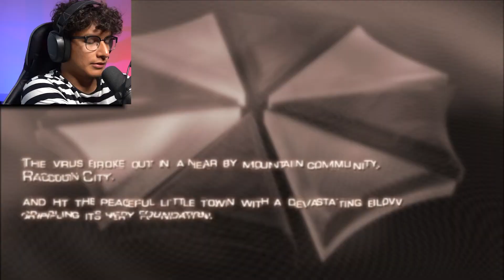LEON! - Resident Evil 4 #01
Hey Gamers its JXMES! In todays video we start our residentevil4 Lets Play!

Special agent Leon S. Kennedy is sent on a mission to rescue the U.S. President’s daughter who has been kidnapped.